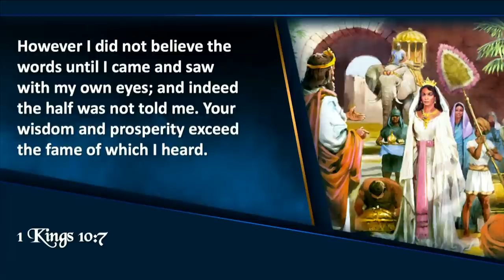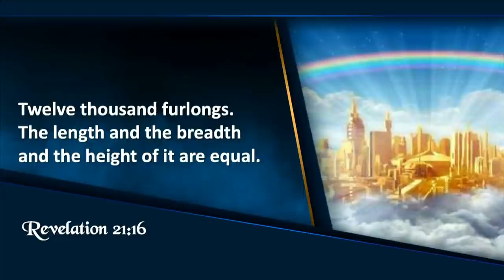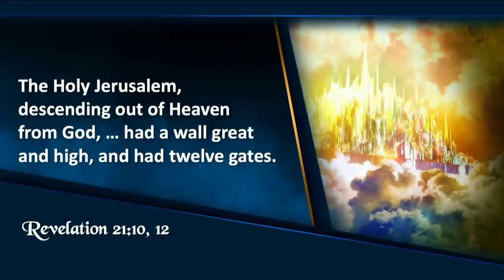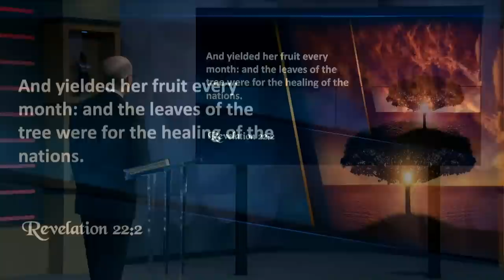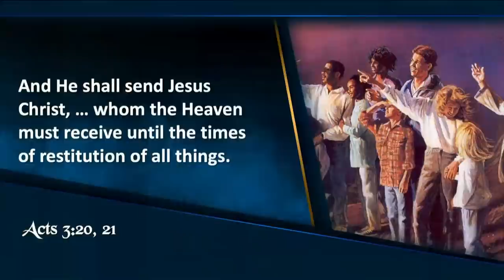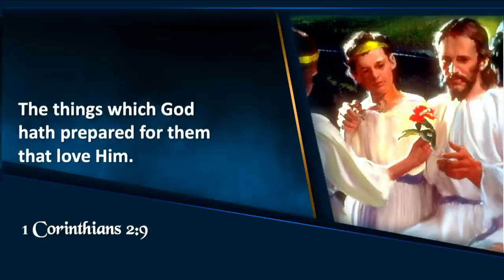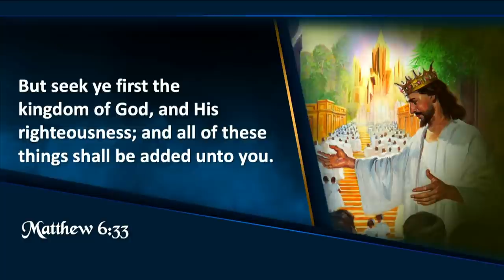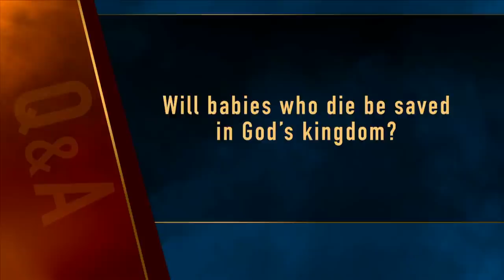Revelation Now: Episode 6 "The Magnificent Kingdom" with Doug Batchelor